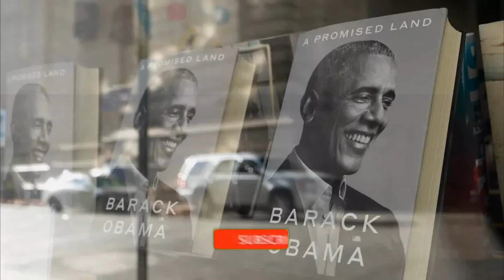លោកអូបាម៉ា រៀបរាប់​ពី​ជីវិត​និង​​បទពិសោធន៍ ក្នុង​សៀវភៅ "A PROMISED LAND"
Obama describes life and experiences in the book “A PROMISED LAND"